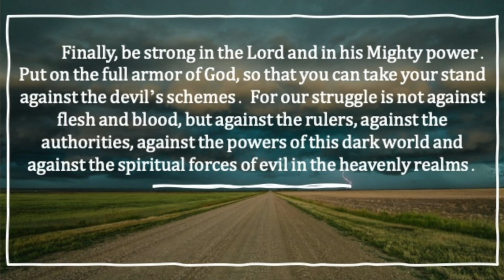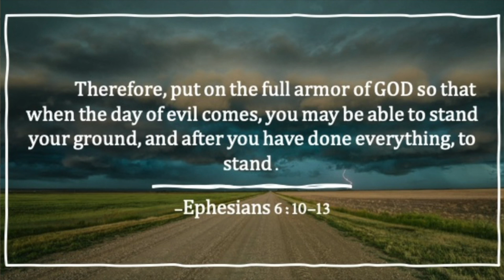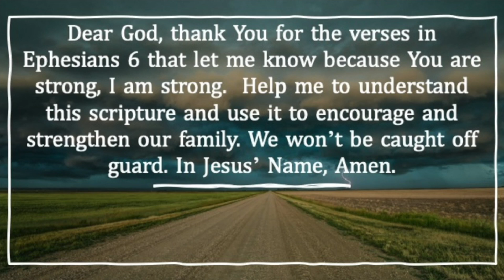Virtual Children's Sermon for September 20th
Just because we can't worship together in person, doesn't mean we can't worship together virtually! Praise Team member Erin Clark has a special message this week for the Kingdom Kids!